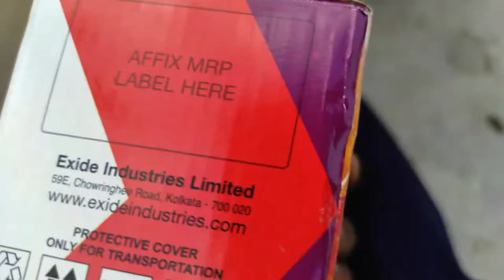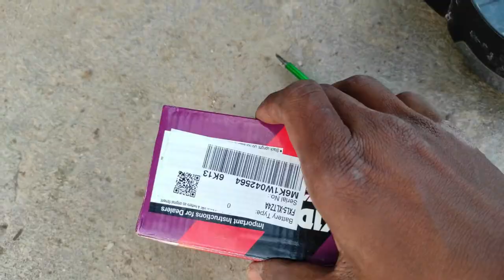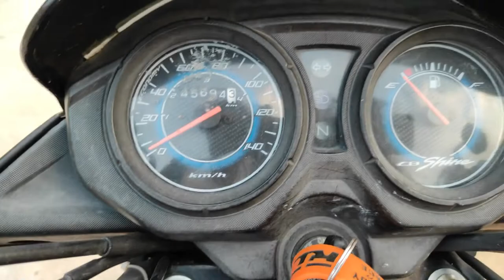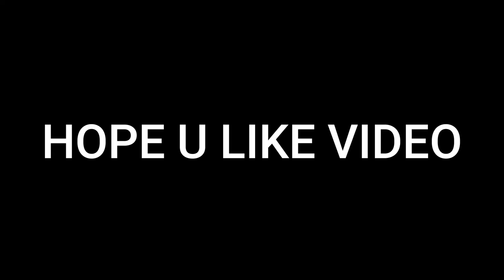OHH MY GOD బైక్ BATTERYBLAST||బైక్ battery చేంజ్ చేయడం ఎలా ?????? ||REPLACED NEW BATTERY